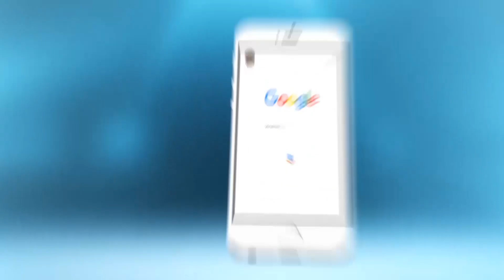ميكرو سبور : شكون فنظركم غايدي كأس يورو 2016 بين البرتغال و فرنسا ؟ | شوف تيفي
ميكرو سبور : شكون فنظركم غايدي كأس يورو 2016 بين البرتغال و فرنسا ؟ | شوف تيفي 2016